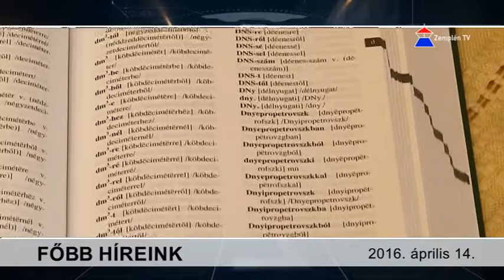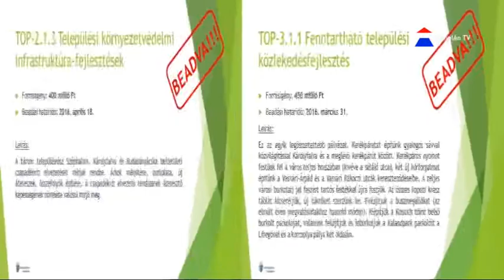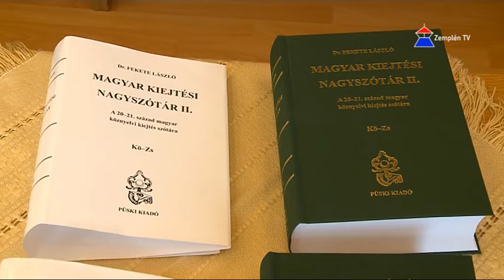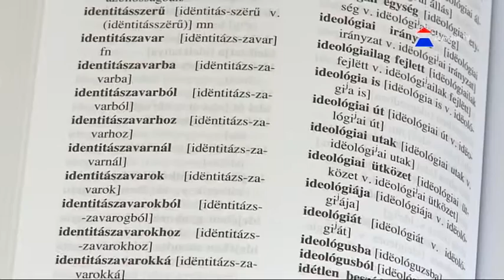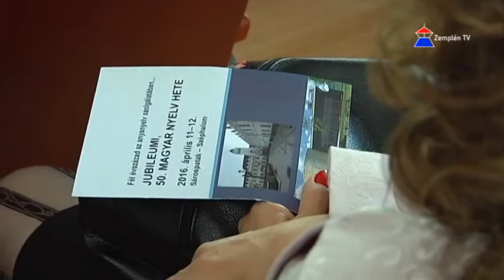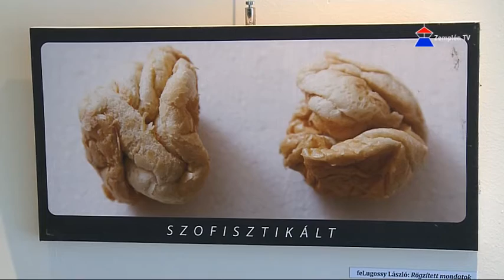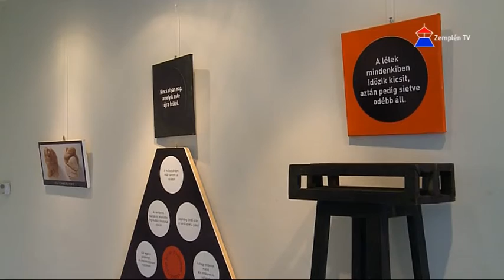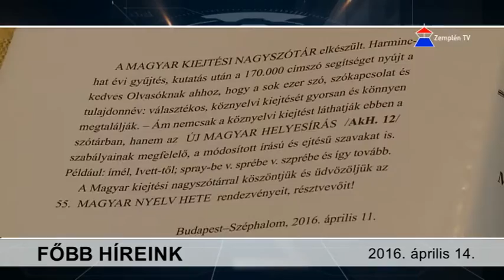Hír7 - 2016.04.14. | Zemplén TV